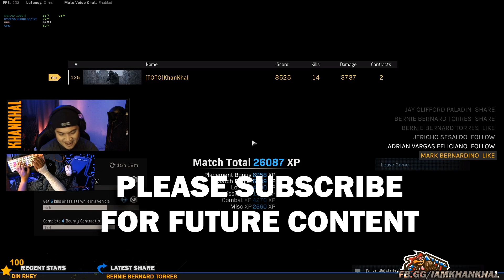COD Warzone's KING OF PISTOL | Filipino Streamer with a heart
Before they nerf this weapon, i hope you can find time to level up your 357 so you can experience how good this pistol is.

i do livestream on facebook @ fb.gg/iamkhankhal